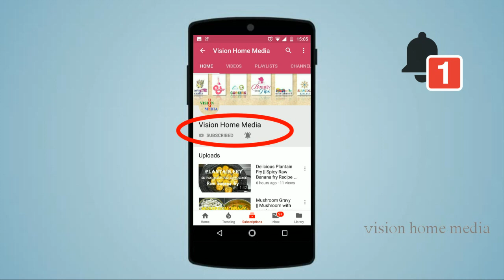Online shopping Haul Part 1 || Sarees collection || AJIO Links in the Description Box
♦ Note:- The images used in this video are belongs to respected owners.
               If you have any issues regarding this video please inform us.